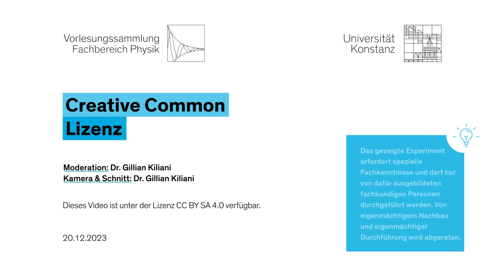Kontinuierliche Änderung des Brechungsindex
In diesem Versuch wird ein Konzentrationsgefälle von Zucker in Wasser verwendet, um den Brechungsindex der Lösung kontinuierlich zu verändern. Dabei werden 40 g Zucker in 80 g Wasser aufgelöst und in eine Küvette gefüllt. Obenauf werden vorsichtig weitere 80 g Wasser eingegossen. Dadurch bildet sich unten in der Küvette eine konzentrierte Zuckerlösung, die nach oben hin zunehmend verdünnt ist. Da eine Lösung mit Zucker optisch dichter ist als reines Wasser, ist der Brechungsindex in der Flüssigkeit unten höher als oben.

In der Vorlesung wird ein Laserstrahl längs durch die Küvette gestrahlt. Er wird mit Hilfe einer kleinen Hebebühne von oben nach unten durch die Küvette gefahren. Während er im oberen Teil der Küvette nicht ablenkt wird, da dort der Brechungsindex isotrop ist, kann in der unteren Hälfte der Küvette eine Ablenkung des Strahls hin zum Küvettenboden beobachtet werden, da dort ein hoher Gradient im Brechungsindex vorliegt und die Flüssigkeit unten optisch dichter ist als weiter oben.